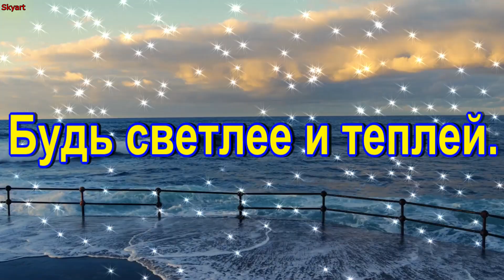Выздоравливай! Желаю здоровья!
Выздоравливай скорей!
Крепкого здоровья пожелать хочу!

00:00 ►Выздоравливай!
00:20 ►Пожелание скорейшего выздоровления!
00:35 ►Выздоравливай и не когда не болей!
00:50 ►Крепкого здоровья пожелать хочу!

8 ИНТЕРЕСНЫХ ФАКТОВ О ВИТАМИНАХ

1. Любой «приверженец здорового образа жизни заявит вам, что наилучшие витамины – естественные, содержащиеся в еде. Как бы презрительно многие не относились к химии, факт остается фактом: продукты питания не способны обеспечить организм всеми витаминами и микроэлементами, в которых нуждается человек. Постоянный полезных веществ способен обернуться гиповитаминозом. Интересно, что некоторые витамины и микроэлементы синтетического происхождения (как например фолиевая кислота) способна усваиваться значительно лучше, нежели природная.

2. Витамины, конечно же, - это отлично. Они способны улучшить общее самочувствие человека, нормализовать работу его органов, неплохо способны справится с ролью помощника при прохождении  лечения…. Однако заменить собой адекватную терапию  витамины не могут. Не думайте, что витамины - панацея от любой болезни (исключением является авитаминоз).

3. Не возлагайте все надежды здорового человека только на витамины. Витамины – не волшебная палочка, которой взмахнул и здоров! Натуральную еду ни один, даже самый лучший витамин, не заменит. Основа здоровья, все таки, - рациональное питание и здоровый образ жизни. Несоблюдение этих двух постулатов не убережет вас и ваше здоровье даже при систематическом употреблении витаминов.

4️. Следующий миф: больше витаминов – больше эффект. Возможно, вы обращали внимание на часто встречающуюся информацию о дозах витаминов, необходимых в сутки. Эти сведения появились не просто так. Именно строгие дозы витаминов и микроэлементов необходимы человеку для нормальных обменных процессов. Избыток витаминов, как и их недостаток, приводит к серьезным побочным эффектам. Хронический переизбыток витаминов приведет и вовсе к сбоям в работе всего организма.

5. Также думайте, что, съев много продуктов, которые содержат витамины в сезон (овощи, фрукты, ягоды), вы сможете накопить их «про запас». Увы… Витамины работают в течении 6 часов с момента их приема, после чего - выводятся из тела человека.

6. Отдельного внимания заслуживают витамины группы A, D, E, K. Многие считают, что принимать их необходимо только с едой, содержащей жир, — с целью лучшего усваивания. На самом деле это не обязательно. В организме содержится достаточно жиров, для того, чтобы витамины без остатка были усвоены.

7. Проблемы с усвоением  витаминов могут возникнуть если вы принимаете определенные лекарства. Проблема в том, что в состав некоторых лекарств входят вещества, снижающие всасывание витаминов. В связи с этим не лишним будет проконсультироваться у  доктора  о совместимости лекарств и витаминов. Это существенная проблема, хотя кажется и неожиданной. К примеру, если вы часто принимаете аспирин – из организма выводится витамин С, поэтому придется увеличить его дозу. На усвоение витаминов В6, В12 и С значительно влияет прием противозачаточных таблеток

8. Самое главное, что нужно знать о витаминах: их продажа в аптеках без рецептов совсем не означает, что и принимать их можно бесконтрольно. Так вместо пользы можно получить только  вред. В основном они необходимо пить в период уменьшения притока естественных витаминов (ранняя весна и поздняя осень). Но консультация у врача даже по такому казалось бы «незначительному» вопросу категорически необходима.